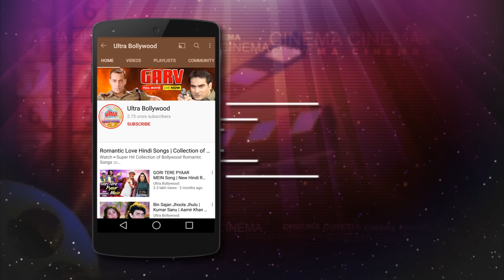Kahi Na Kahi Dil Lagana Padega Song | Mohammed Rafi Hit Song | Shammi Kapoor Kashmir Ki Kali Song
Watch Superhit Hindi  Song From Movie Kashmir Ki Kali (1964).
Starring : Shammi Kapoor, Sharmila Tagore, Pran, Nazir Hussain, Dhumal, Anup Kuamr, Madan Puri, Tun Tun.
Producer : Shakti Samanta
Director : Shakti Samanta
Singer :  Mohammed Rafi
Lyricist : S H Bihari

Lyrics of Kahi Na Kahi Dil Lagana Padega...

Kisi Na Kisi Se Kabhi Na Kabhi
Kahi Na Kahi Dil Lagana Padega

Ek Se Ek Hasi Chehre Hai Kis-Kis Ko Mai Dekhu
Kisko Inme Apna Samjhu Sang Mai Apne Le Lu
Koi Rangili Chail-Chabili
Koi Rangili Rasili Chail-Chabili
Aaj Meri Jindagi Me Aake Rahegi

Dhund Raha Hu Mai Wo Dunia Pyar Jise Kahte Hai
Kaun Wo Kismat Wale Hai Jo Log Waha Rahte Hai
Mujhko Mere Dil Leke Wahi Chal
Mujhko Mere Dil Mere Dil Leke Wahi Chal
Aaye Jaha Hath Koi Reshmi Aachal

Aisi Najuk Ho Wo Jiska Shabnam Muh Dhoti Ho
Chand Bhi Sadke Hota Ho, Jab Rat Ko Wo Soti Ho
Aankh Sharabi Gal Gulabi
Aankh Sharabi Sharabi Gal Gulabi
Pyar Se Sawar De Jo Meri Jindagi